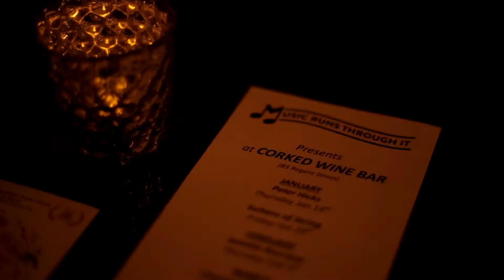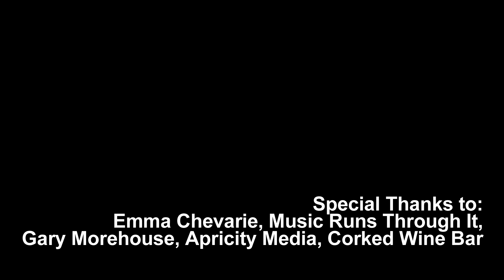"My Kind" by Sleepy Driver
Video footage captured by Apricity Media, recorded during a performance Jan 14, 2016 at Corked Wine Bar, Fredericton NB, as part of the Music Runs Through It live series. Audio from "My Kind," off Sleepy Driver's album 'Ignatius'. (2014).